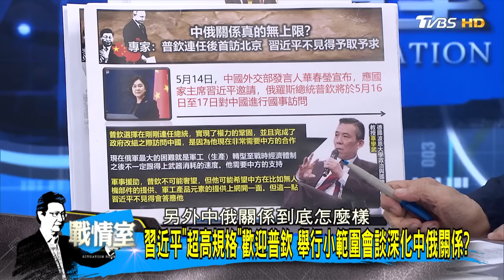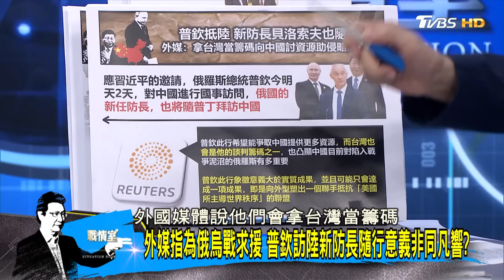普欽訪中兩國戰略互動密切 與西方分歧加劇新冷戰再起? 少康戰情室 20240516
大白話推薦🔥月銷超過10萬瓶「協發行泡菜」17款任選，滿1300折130